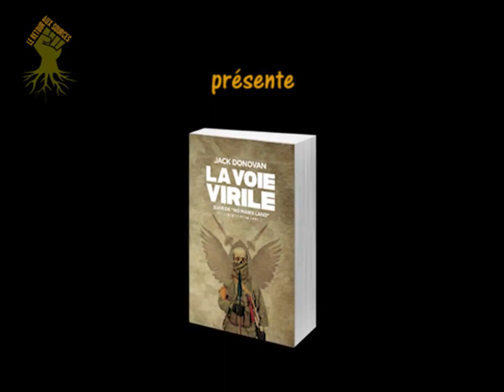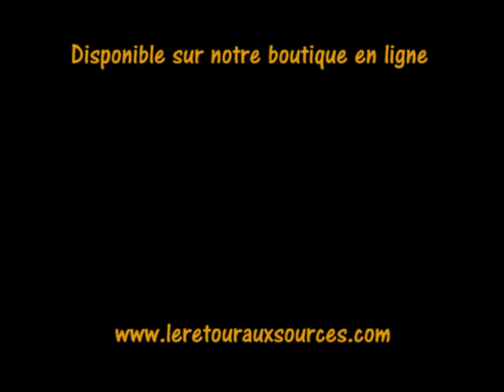Piero San Giorgio & Jack Donovan à propos de la « La voie virile »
Piero San Giorgio & Jack Donovan à propos de la « La voie virile »  sous-titré en Français!
le livre